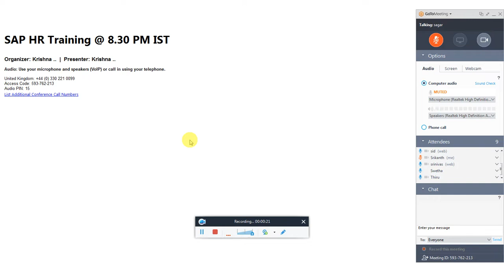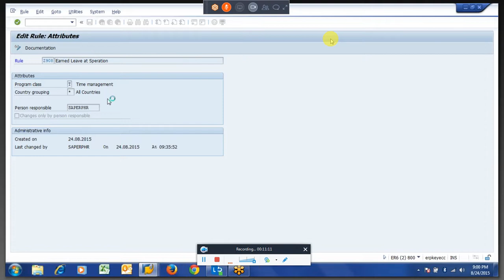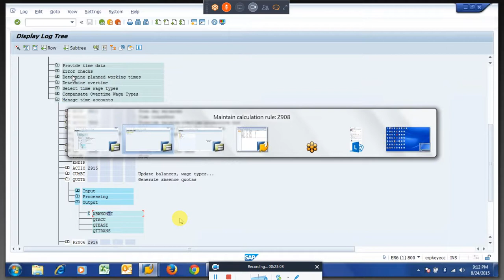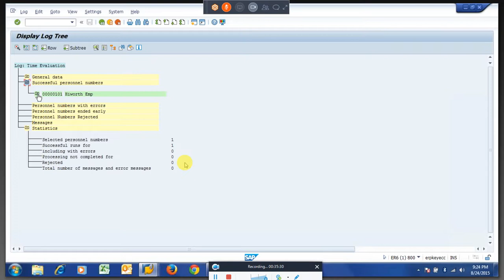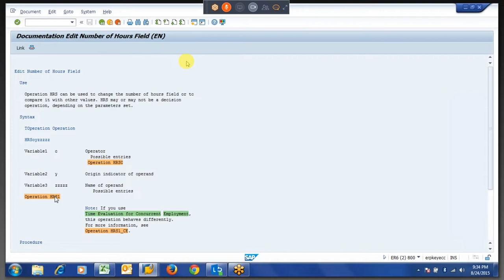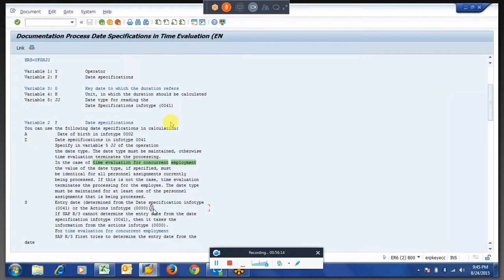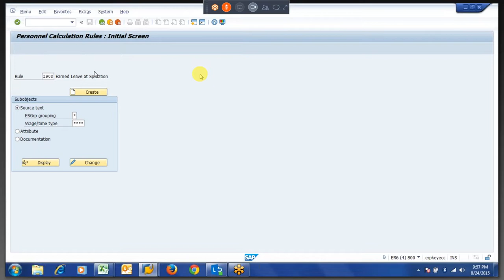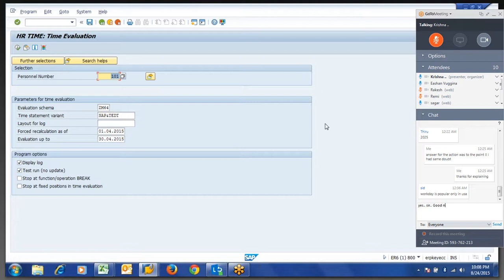SAP HCM PCR and Schema Time Management PCR 09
SAP HCM PCR's And SCHEMAS